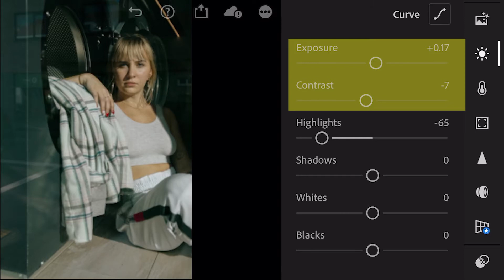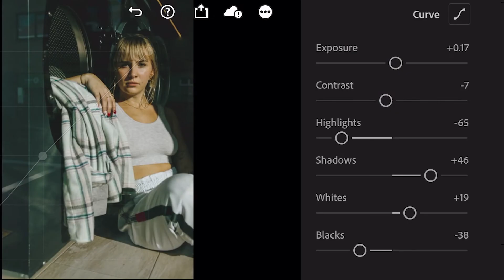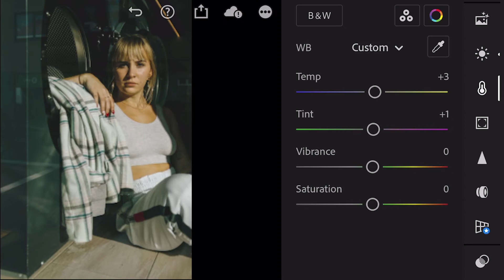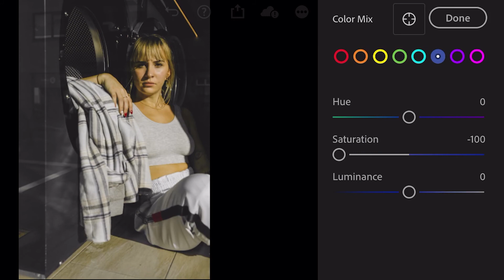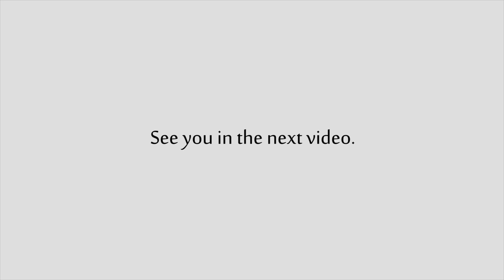How i edited this photo in LIGHTROOM MOBILE (part 1)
Here is a video of how i edited this photo in Lightroom mobile (part 1). I really enjoy editing photos and Lightroom is such a great tool. The Lightroom mobile app is also very easy to use. I hope you enjoy this editing video as much as i did making it.

How i edited this photo in LIGHTROOM MOBILE